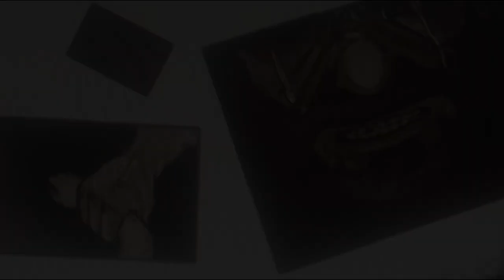Deuteronomy Chapter 1 - Official Trailer